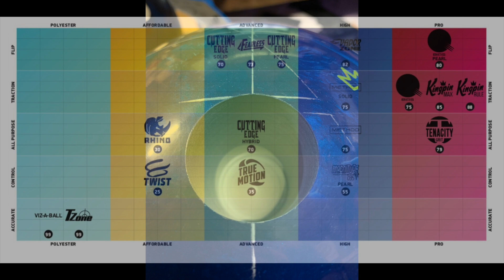Brunswick Quantum Bias Pearl-Part II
Brunswick Quantum Bias Pearl compared with kingpin rule